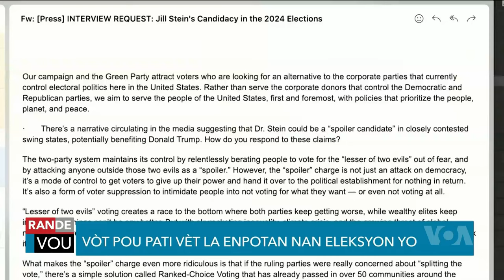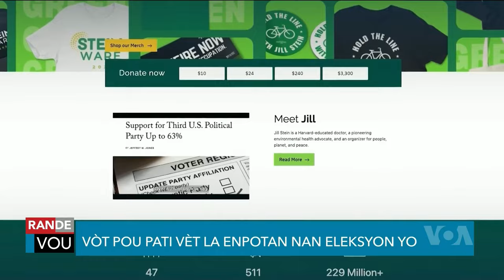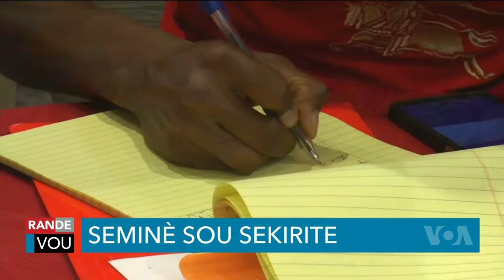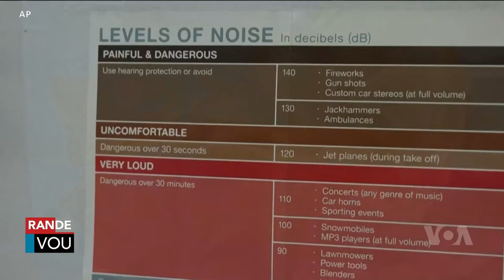LAVWADLAMERIK 30 OCTOBRE 2024 NOUVEL LA FENK TOMBE NAN ZOREY NEG YO